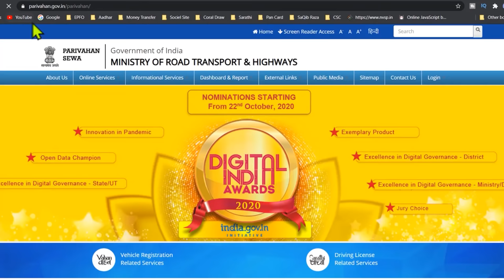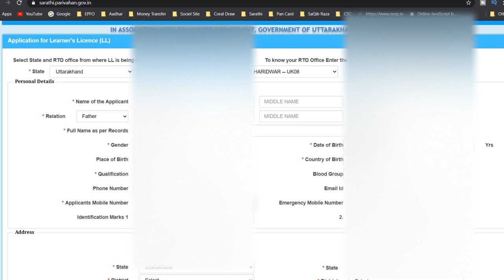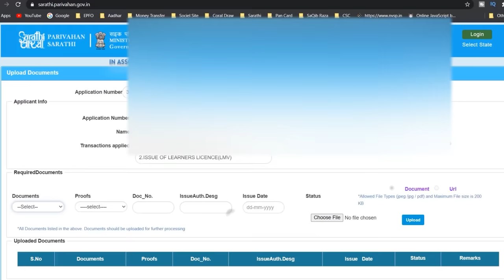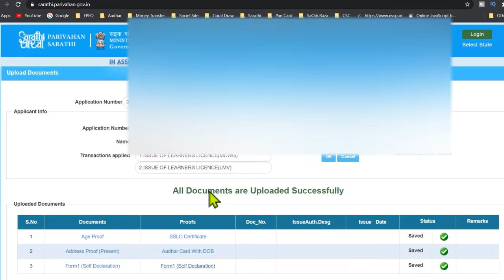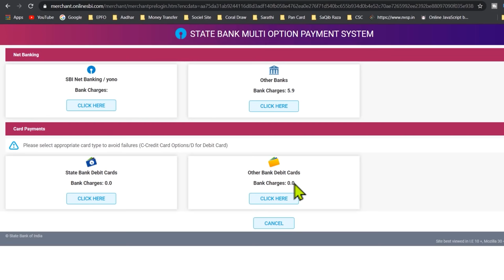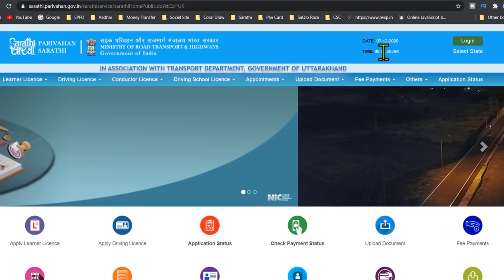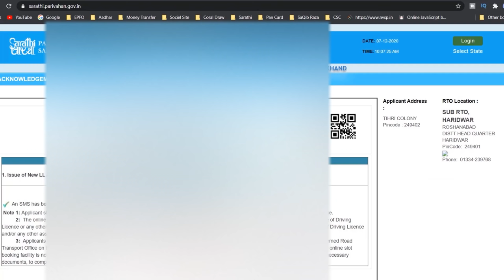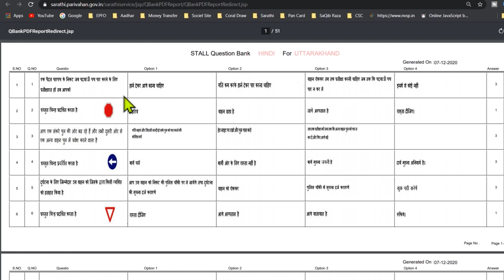how to apply for learner license online | driving licence online apply- driving licence kaise banaye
🔵About This Video:- In This Video, I Showed You How to apply for a learner license online

✅How to download learner license +

how to apply for a learning license online in Odisha
how to apply for a learning license
how to apply for a learning license with an Aadhar card
driving licence